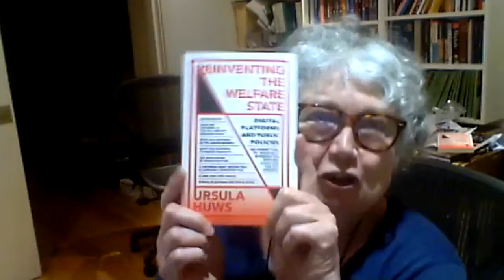Launching The Socialist Register 2021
Red Pepper editor Hilary Wainwright facilitates a lively debate on digital capitalism, featuring contributors to the latest edition of The Socialist Register and with discussants John McDonnell MP and Marzena Zukowska (Red Pepper).